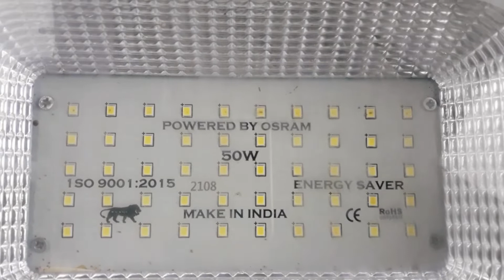Repairing a 50w led light | street light in RS. 55/- || M.T.C.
👋 HELLO GUYS 👋
                I am MTC
➡️My name is (panding) 😀😀

how to repair 50w led light at home in only 55/-

   👇 It's my YouTube channel 👇
                  🌟M.T.C.🌟
➡️I upload regular videos on my channel

⬇️Video related from⬇️
1. Technology
2. DIY projects
3. Life hacks
4. Repairing
5. Unboxing
6. Reviews
7. Electric toys
8. RC projects
9. Homemade Gadgets
Etc.

  🌟 I can not succeed without🌟
           ❤YOUR SUPPORT❤
🌟Press BELL ICON all option 🌟
                     AND